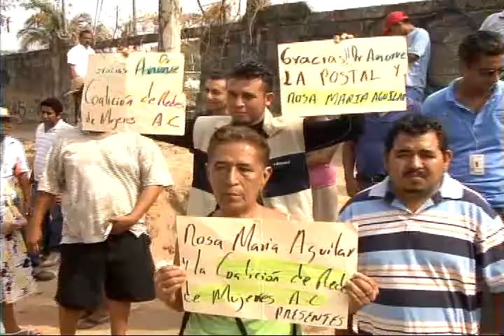MAnuel Añorve desayuna con familias acapulqueñas